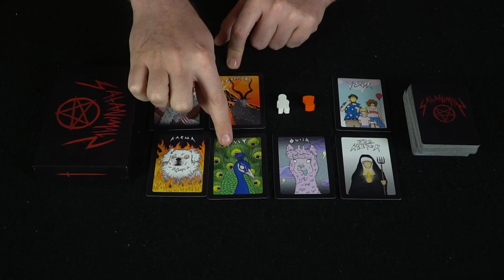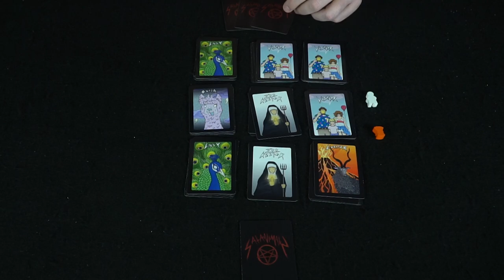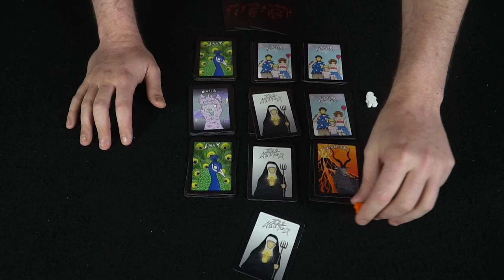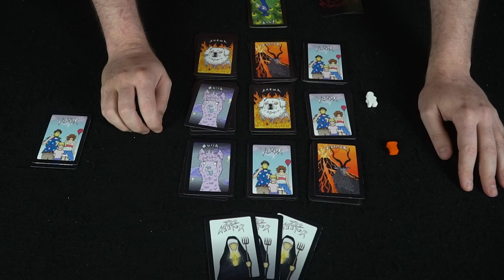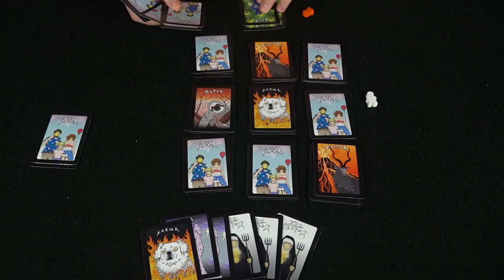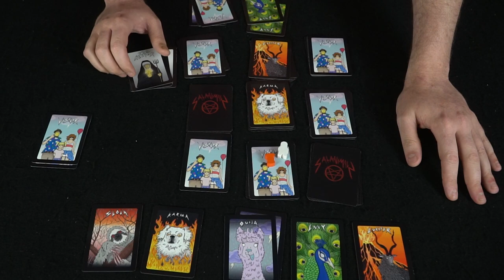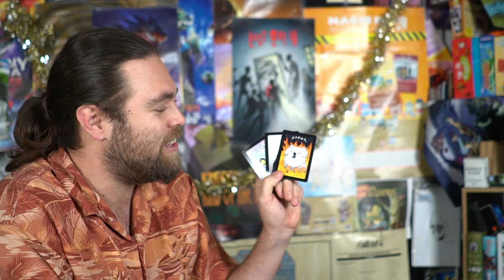Satanimals - Card Game Review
Satanimals Review by Unfiltered Gamer